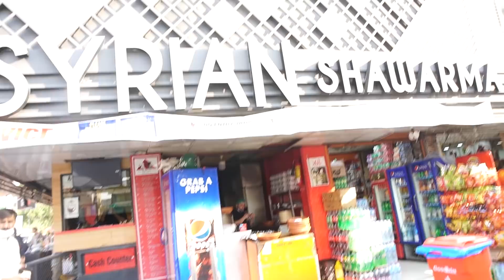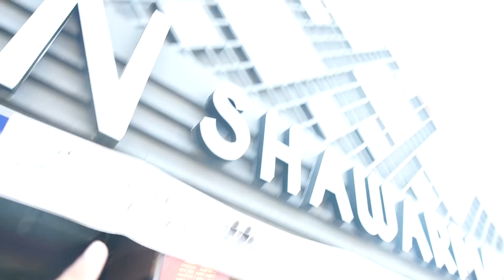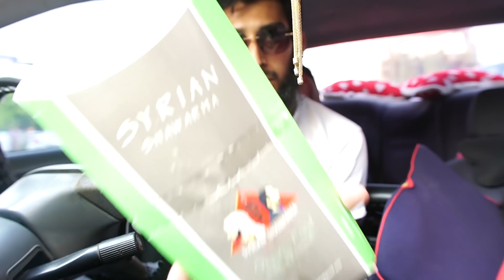IS THIS ULTIMATE SYRIAN SHAWARMA? ♥️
So I decided to visit the all-time popular Syrian Shawarma in Islamabad and found this...

🇵🇰 I'm a YouTuber from Islamabad, Pakistan. I make videos of my life. You can also see my daily lifestyle on my Instagram stories jis pay apka bhai is too active.